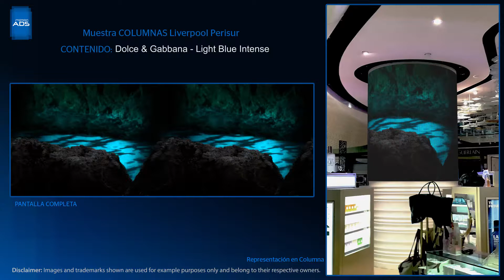Columna by Motion ADS